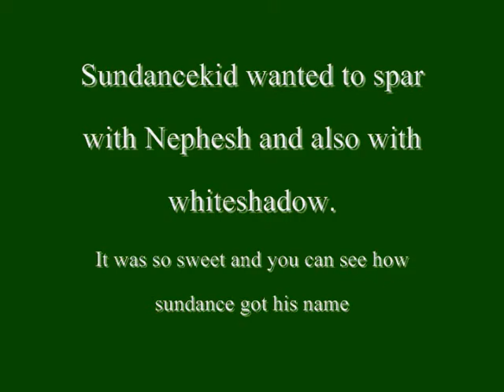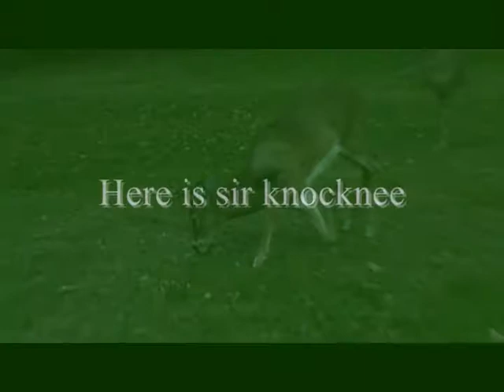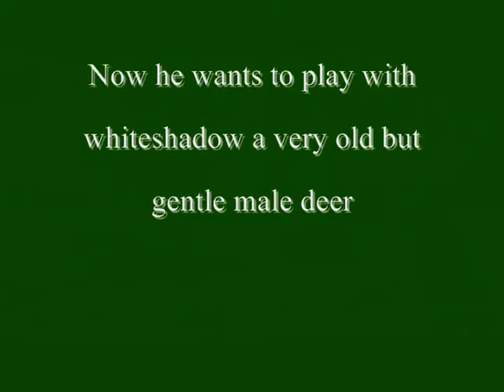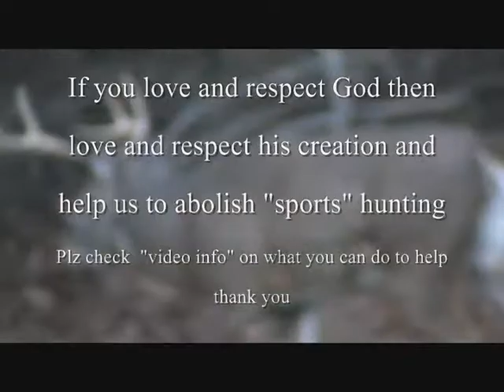Sundance wants to spar with the big boys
My little Sundance kids (you can see why he got that name) wanted to spar with Nepehesh while he eating apples then afterwards with whiteshadow

WHAT CAN BE DONE:

Before you support a "wildlife" or "conservation" group, ask if it supports hunting.  Such groups as the National Wildlife Federation, the National Audubon Society, the Sierra Club, the Izaak Walton League, the Wilderness Society, World Wildlife Fund, and many others are pro-hunting. Boycott Hunters in your everyday life, many doctors, lawyers and other professionals engage in blood sports, avoid these sadistic killers.

To combat hunting in your area:

Post "No Hunting" signs on your land.
Join or form a local anti-hunting organization.
Protest organized hunts.
Play loud radios and spread deer repellent or human hair (from barber shops) near hunting areas. (check local laws)
Report poachers in national parks to the National Parks and Conservation Association at 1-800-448-NPCA.
Tell others the facts about hunting.
Encourage your legislators to enact or enforce wildlife protection laws, and insist that non-hunters be equally represented on wildlife agency staffs.

You, as a resident of your state, have a voice in how wildlife is treated.  Become educated on the issue of hunting, contact your state wildlife agency, attend state wildlife meetings, and get involved in the decision making process.

If you have tried the above and failed you may want to view our other suggestions.

Please contact Anthony Marr  he is very well know defender of wildlife and wants to help get the non-lethal deer management enacted

Funding is needed for Non-Lethal Deer Options

 Deer Contraception is a proven method of controlling Deer

Population's, but the Township choose to completely Ignore this method and any expert testimony.

Deer Contraception Works - Watch a video Presentation by Jay Kirkpatrick, PhD

IMMUNOCONTRACEPTION (DEER BIRTH CONTROL) WORKS

MAD DEER DISEASE/CWD/PRIONS

Hunting - the ugly reality